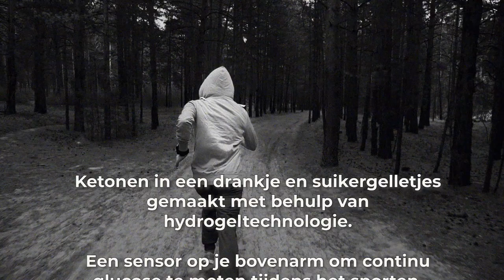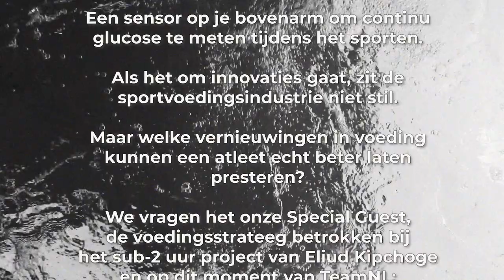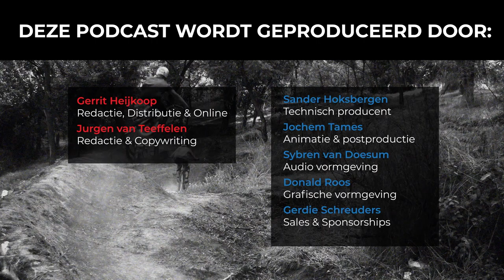#115 Innovaties in sportvoeding met Armand Bettonviel, voedingsstrateeg van o.a. TeamNL en Kipchoge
Dit is de 115e aflevering van de Slimmer Presteren Podcast, over sport, onderzoek en innovatie. In deze aflevering hebben Gerrit en Jurgen het over "Innovaties in sportvoeding met Armand Bettonviel, voedingsstrateeg van o.a. TeamNL en Kipchoge"

INLEIDING:
Ketonen in een drankje en suikergelletjes gemaakt met behulp van hydrogeltechnologie. Een sensor op je bovenarm om continu glucose te meten tijdens het sporten.

Als het om innovaties gaat, zit de sportvoedingsindustrie niet stil. Maar welke vernieuwingen in voeding kunnen een atleet echt beter laten presteren?

We vragen het onze Special Guest, de voedingsstrateeg betrokken bij het sub-2 uur project van Eliud Kipchoge en op dit moment van TeamNL: Armand Bettonviel.

SHOWNOTES:
Artikel van Jurgen in Sportgericht over de continue glucose meting CGM bij sporters, met input van Armand Bettonviel